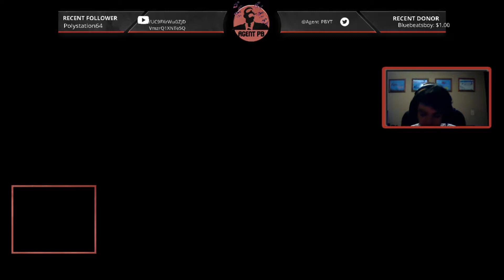Portal 2 | Episode 2 | Streamed on Twitch